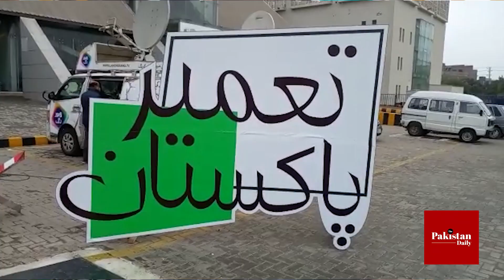Tameer Pakistan Expo 2022